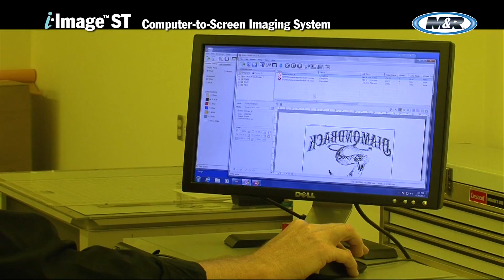M&R i-Image ST Computer-to-Screen Imaging System | Dave Roper Ltd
The M&R i-Image ST uses computer-to-screen inkjet printer technology to quickly generate opaque images on emulsion-coated screens.

Your Vision Our Passion